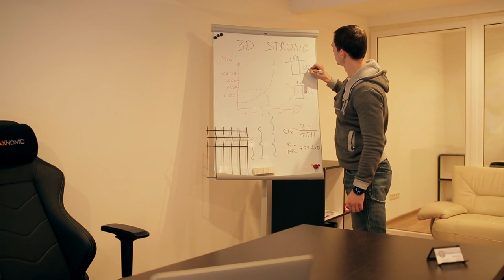3D Strong panel fence made by Fencepro.eu eng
3D Panel fences are distinguished by their extra long life and do not require major investments in maintenance. The offered product quality is equivalent to that of the European analogues, but is available at a significantly lower price.

Its artful and ascetic design, inconspicuous color and simple symmetrical wire lines, will give your facility the looks of the well-arranged and clean environment. 3D Panel fencing produced by the Fence Factory LLC are suitable for enclosing of residential, municipal institutions such as kindergartens, schools and sports fields, factories and industrial sites